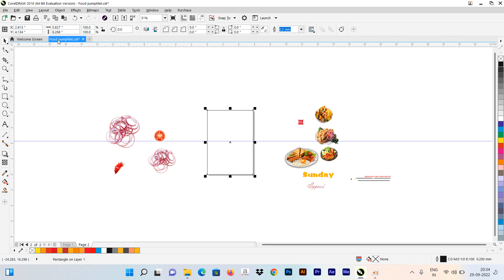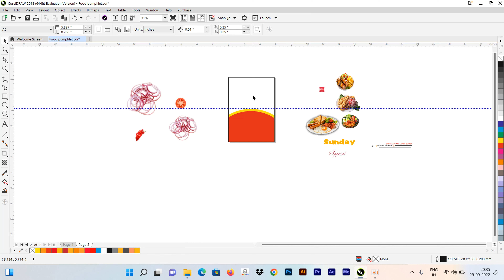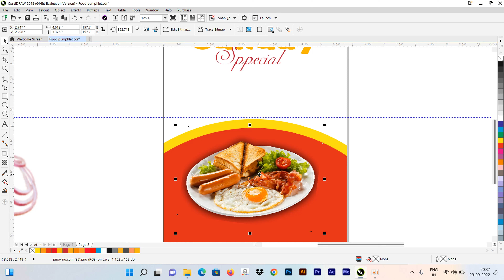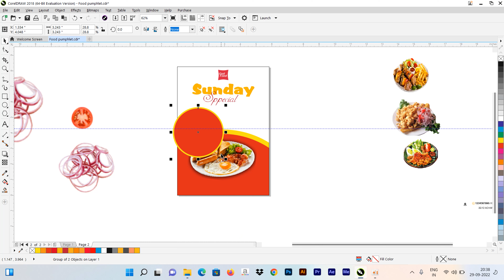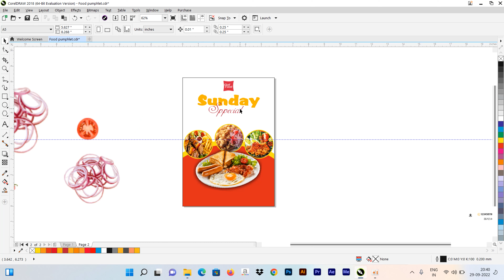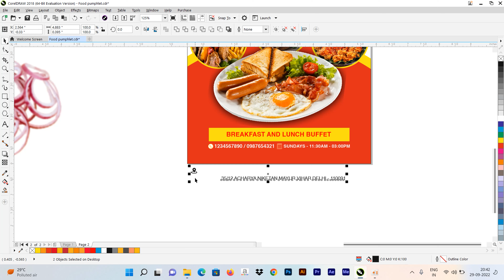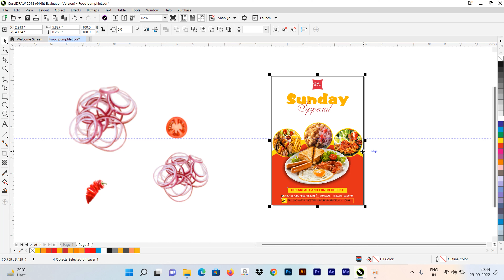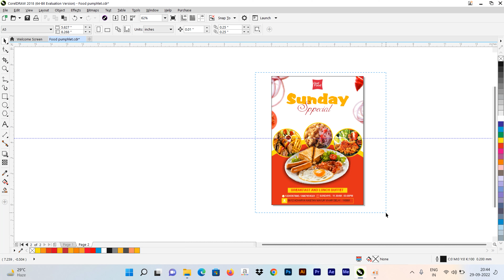Design Masala Poster in CoralDraw | CoralDraw Tutorial in Hindi | Social Media Post Design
Hello guys in this video I'm going to make a masala packet design in CoralDraw  which is applied to packets.
In this video we learn how to Design Masala  Poster in CoralDraw  | CoralDraw  Tutorial in Hindi  | Social Media Post Design for beginners